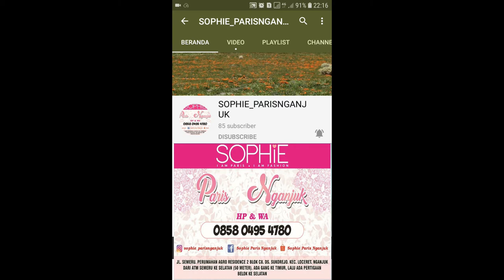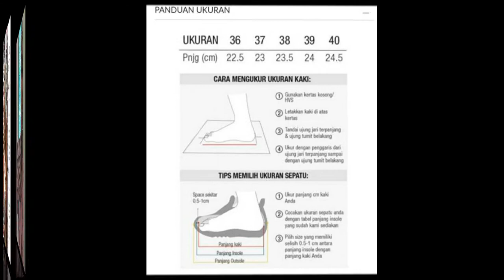ISYENA SHOES SOPHIE PARIS